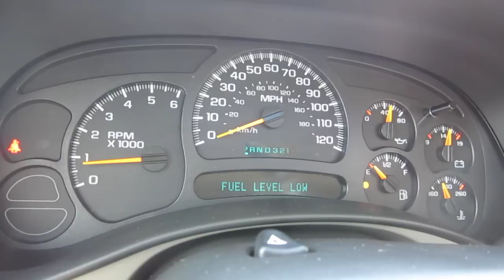2005 Chevrolet Silverado 1500, white - Stock# 5962B - Startup